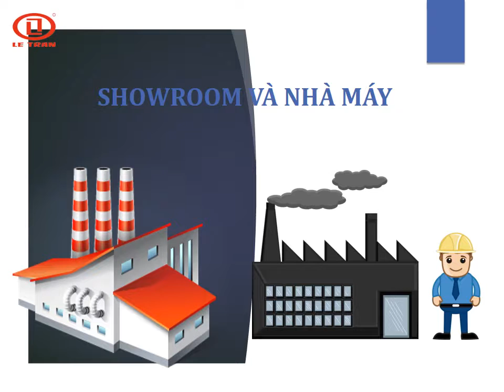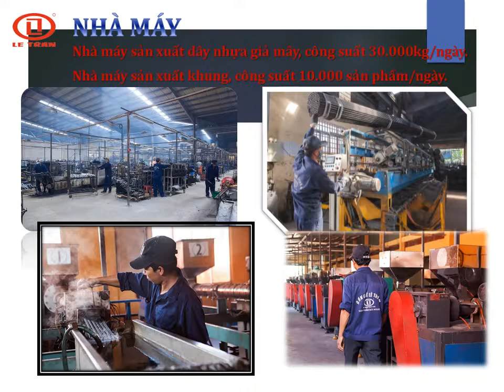Bàn ghế cafe giả mây giá rẻ LÊ TRẦN FURNITURE